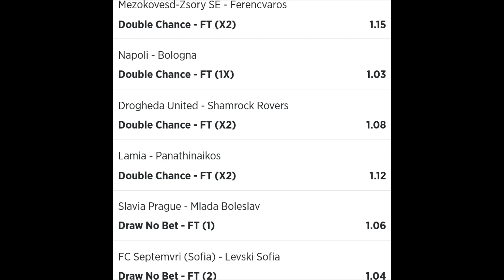Jeral Betting Betslip Tips 3 16 10 2022 - football betting tips high success rate